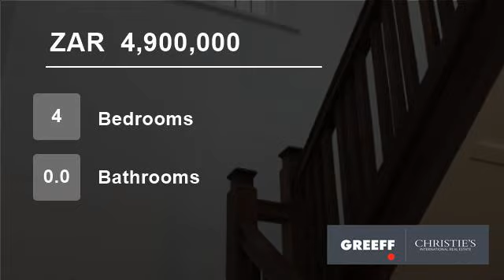4 Bedroom House For Sale in Mowbray, Cape Town, Western Cape, South Africa for ZAR 4,900,000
A bygone era offered to you, to coax into the 21st Century.

A passage for kids to play cricket in! A dining room large enough to host a banquet, a kitchen willing to nurture the whole family, and an upstairs sun-room with incredible mountain and rooftop views.